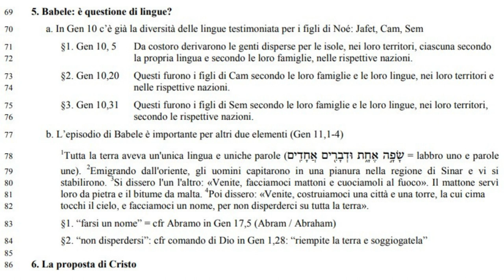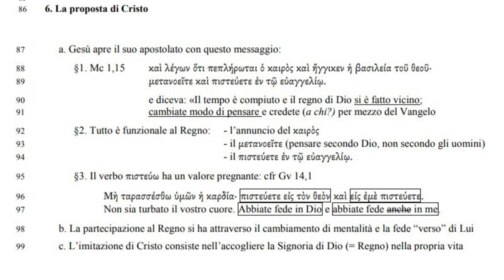Il Padre Nostro 4C: Venga il tuo regno; Inconciliabilità del regno dell’uomo con il regno di Dio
𝕀𝕟𝕔𝕠𝕟𝕔𝕚𝕝𝕚𝕒𝕓𝕚𝕝𝕚𝕥𝕒̀ 𝕕𝕖𝕝 𝕣𝕖𝕘𝕟𝕠 𝕕𝕖𝕝𝕝’𝕦𝕠𝕞𝕠 𝕔𝕠𝕟 𝕚𝕝 𝕣𝕖𝕘𝕟𝕠 𝕕𝕚 𝔻𝕚𝕠

5. Babele: è questione di lingue?
70 a. In Gen 10 c’è già la diversità delle lingue testimoniata per i figli di Noé: Jafet, Cam, Sem
71 §1. Gen 10, 5 Da costoro derivarono le genti disperse per le isole, nei loro territori, ciascuna secondo
72 la propria lingua e secondo le loro famiglie, nelle rispettive nazioni.
73 §2. Gen 10,20 Questi furono i figli di Cam secondo le loro famiglie e le loro lingue, nei loro territori e
74 nelle rispettive nazioni.
75 §3. Gen 10,31 Questi furono i figli di Sem secondo le loro famiglie e le loro lingue, nei loro territori,
76 secondo le rispettive nazioni.
77 b. L’episodio di Babele è importante per altri due elementi (Gen 11,1-4)
1
 parole e uno labbro = שָׂ פָ ֣ה אֶ חָ ֑ ת וּדְ בָ רִ ֖ ים אֲ חָ דִֽ ים) parole uniche e lingua unica'un aveva terra la Tutta 78
une). 2
79 Emigrando dall'oriente, gli uomini capitarono in una pianura nella regione di Sinar e vi si
stabilirono. 3
80 Si dissero l'un l'altro: «Venite, facciamoci mattoni e cuociamoli al fuoco». Il mattone servì
loro da pietra e il bitume da malta. 4
81 Poi dissero: «Venite, costruiamoci una città e una torre, la cui cima
82 tocchi il cielo, e facciamoci un nome, per non disperderci su tutta la terra».
83 §1. “farsi un nome” = cfr Abramo in Gen 17,5 (Abram / Abraham)
84 §2. “non disperdersi”: cfr comando di Dio in Gen 1,28: “riempite la terra e soggiogatela”

6. La proposta di Cristo

a. Gesù apre il suo apostolato con questo messaggio:
88 §1. Mc 1,15 καὶ λέγων ὅτι πεπλήρωται ὁ καιρὸς καὶ ἤγγικεν ἡ βασιλεία τοῦ θεοῦ·
89 µετανοεῖτε καὶ πιστεύετε ἐν τῷ εὐαγγελίῳ.
90 e diceva: «Il tempo è compiuto e il regno di Dio si è fatto vicino;
91 cambiate modo di pensare e credete (a chi?) per mezzo del Vangelo
92 §2. Tutto è funzionale al Regno: - l’annuncio del καιρὸς
93 - il µετανοεῖτε (pensare secondo Dio, non secondo gli uomini)
94 - il πιστεύετε ἐν τῷ εὐαγγελίῳ.
95 §3. Il verbo πιστεύω ha un valore pregnante: cfr Gv 14,1
96 Μὴ ταρασσέσθω ὑµῶν ἡ καρδία· πιστεύετε εἰς τὸν θεὸν καὶ εἰς ἐµὲ πιστεύετε.
97 Non sia turbato il vostro cuore. Abbiate fede in Dio e abbiate fede anche in me.
98 b. La partecipazione al Regno si ha attraverso il cambiamento di mentalità e la fede “verso” di Lui
99 c. L’imitazione di Cristo consiste nell’accogliere la Signoria di Dio (= Regno) nella propria vita